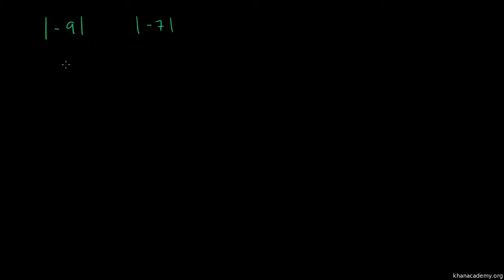Comparar valores absolutos - Khan Academy em português (6º ano)